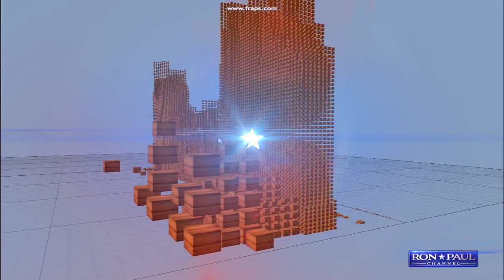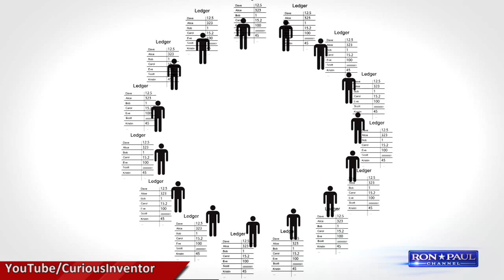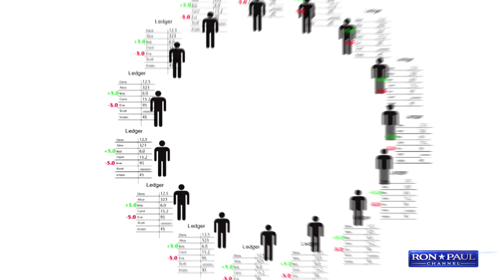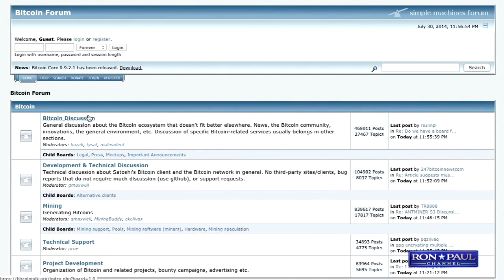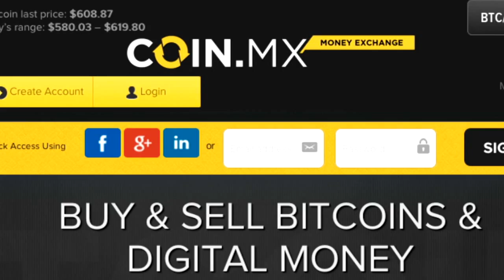Bitcoin Interview with Ron Paul and Coin.mx - Part 3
Ron Paul and Ania Amador of Coin.mx have touched on the basics of Bitcoin, but there's a fundamental question left to be answered about the technology.

Paul asks, "How do you understand this — the amount of information that you have to have to make sure the system works and limits and guarantees the number of bitcoins out there? At the same time, how does this affect any threat to security and what the government might do to use this information?"

All of those concerns are addressed in what's called the Blockchain. Amador explains, "The blockchain itself is just a giant public ledger. And you're right that there's a lot of information out there, but the way it's all computed and stored on all these individual computers is very, very efficient. You can kind of think of it this way: If you gave me $100, and I wanted to confirm each of those dollars, where all of them came from in the Bitcoin network, every transaction that took place up to that point will be compared against the one transaction taking place now to confirm that each one of those dollars have been accounted for. They can trace it back to its origin and it's all done virtually very quickly and with so many computers out there doing this at the same time, it keeps that confirmation time down to about 10 minutes. And each transaction is confirmed several times, sometimes thousands."

Learn more in the video above.